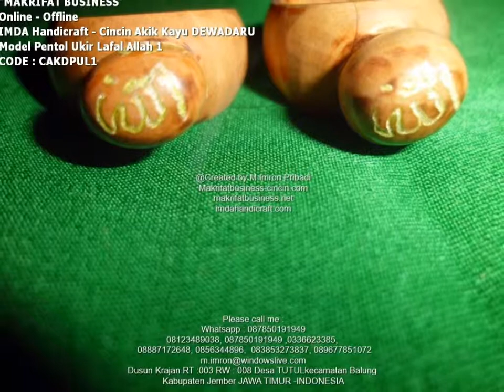CINCIN AKIK KAYU DEWADARU MODEL PENTOL LAFAL ALLAH 1 || WA 08123489038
Hormat Kami,

WA Telegram